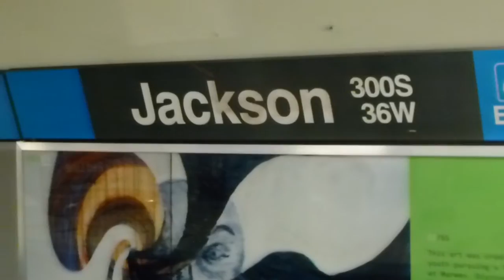CTA Transit: 1981 Budd Company 2600 Series "L" Blue Line & NIS Trains at Jackson/Dearborn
Recorded: 6-16-16.

Forest Park bound 1981 Budd Company 2600 Series "L" Blue Line Train coming from Monroe/Dearborn station and entering at Jackson/Dearborn Station.

Then Forest Park bound Blue Line Train leaving Jackson/Dearborn station heading towards LaSalle as it's next station stop.

Then a Not In Service 1981 Budd Company 2600 Series "L" Train on the Forest Park bound Blue Line track coming from Monroe Station and passing Jackson Station heading towards LaSalle station.

Then a O' Hare Airport bound 1981 Budd Company 2600 Series "L" Blue Line Train coming from LaSalle Station and entering at Jackson/Dearborn station.

Then I got on the O' Hare Bound Blue Line Train for a ride.

Transfer here for the Brown Line to Kimball, Orange Line to Midway Airport, Pink Line to 54th/Cermak, Purple Line Express* to Howard & Linden (Rush Hours Only),& Red Line to Howard & 95th/Dan Ryan.

CTA Bus Transfer: Route: 1, 2, 6, 7, 10, 22, 24, 28, 29, 36, 62, 126, 130,& 151 Buses.

Note: Washington, Monroe,& Jackson are 3 whole stations in 1 on the Blue Line. Blue Line longest station.